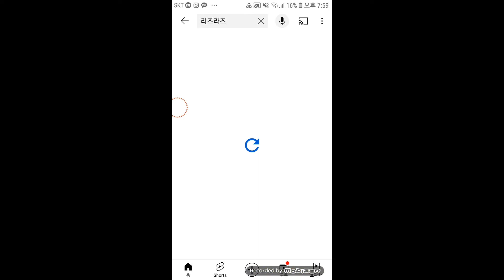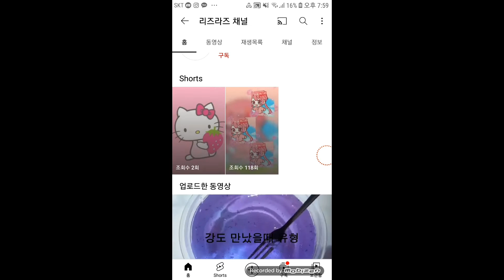구독과 좋아요